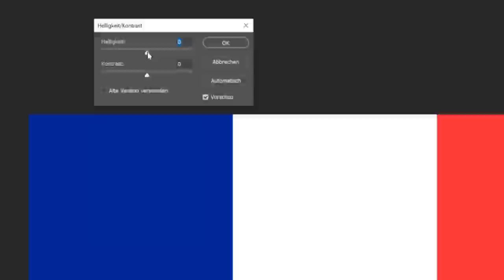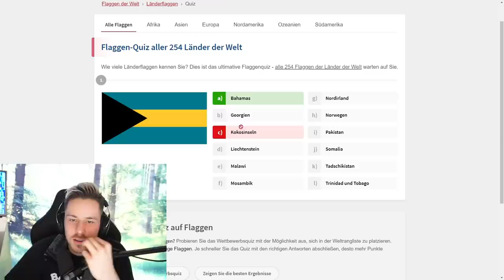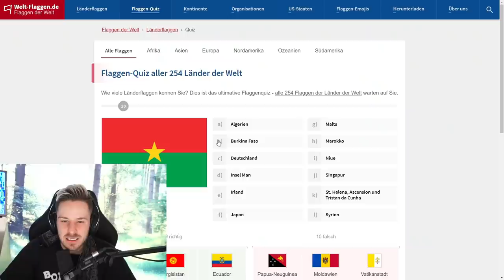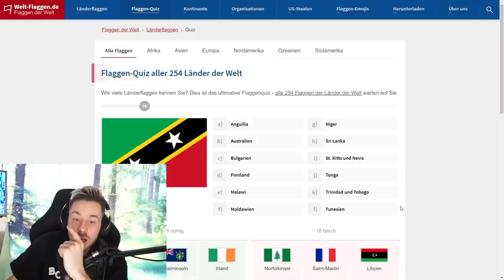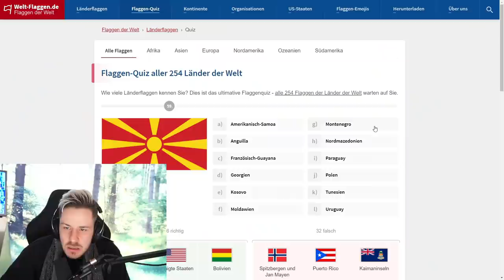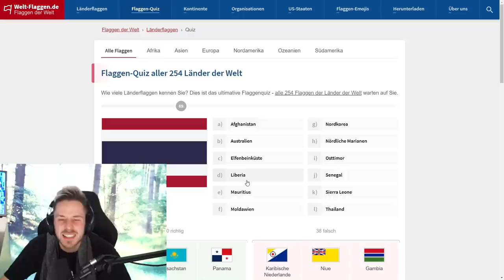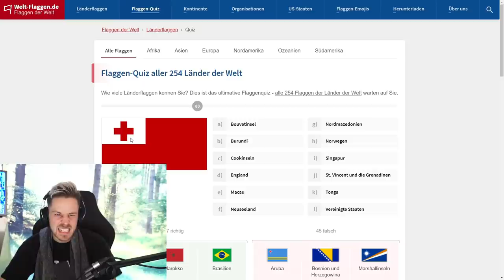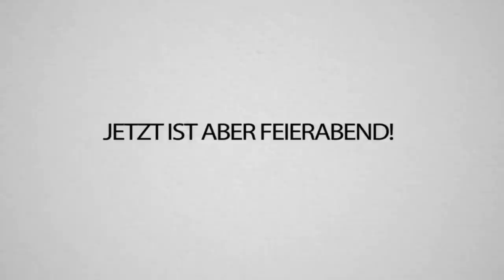Flaggen RATEN mit Rewi - Noch dümmer als Trymacs einfach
Heute mache ich mal ein Flaggen Quiz... digga, bei manchen Flaggen wusste ich nicht mal, dass das Land überhaupt existiert 😂
Wie viele Flaggen habt ihr erkannt? 🤔 Schreibts in die Kommentare!